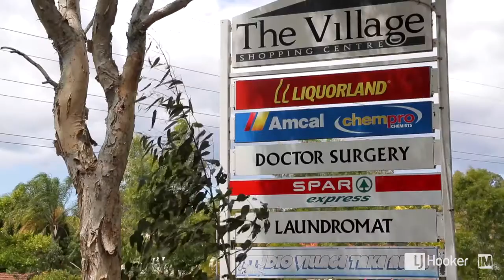1/9 Paramount Place, Oxenford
LJ Hooker Helensvale Real Estate, Property, Land & Homes for Sale, lease and rent. Find out what's happening in your local community of Helensvale including property market news, restaurants, pubs, café's, schools, events, shopping, renovators, local agents, interior designers, property advice and more